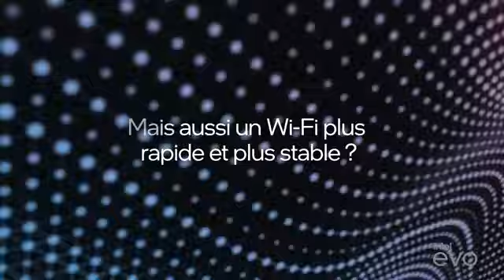Intel Pentium 5 | Announcement Trailer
Intel Pentium 5 în curand de 30 septembrie 2022